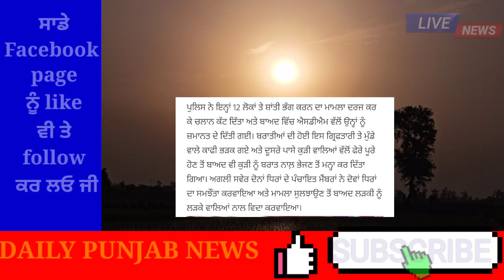punjabi news - punjabi news today live - punjabi news live - live punjabi news - punjab news today